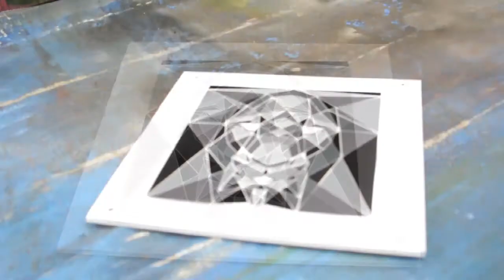Alex Gilchrist Art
Assignment for Uni. Subject: Alex Gilchrist